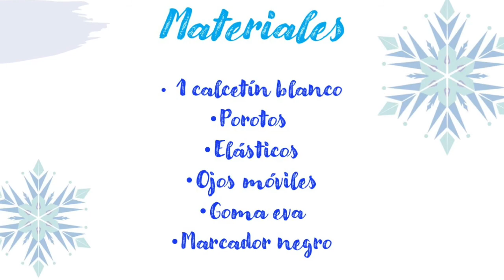Mono de nieve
Materiales:
- 1 calcetín blanco
- Porotos
- Elásticos
- Ojos móviles
- Goma eva
- Marcador negro